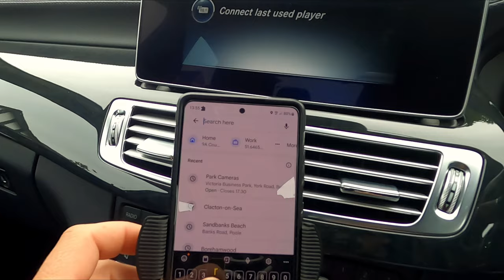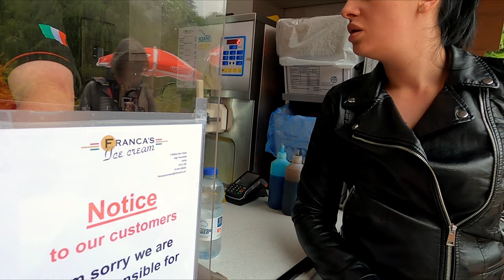Facem miscare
Salutari ! In acest video iesim la plimbare intr-un parc de langa Londra numit Ray Mill din Maidenhead, unde ne plimbam , relaxam si mancam inghetata. Vremea destul de buna , soare cu nori , mai mult nori decat soare dar asta este vremea in Anglia . Daca ti-a placut te rugam se ne ajuti cu un share, like sau o abonare la canal . Multumim !